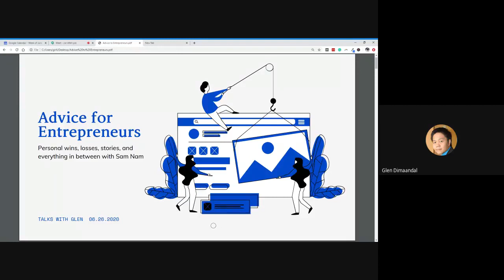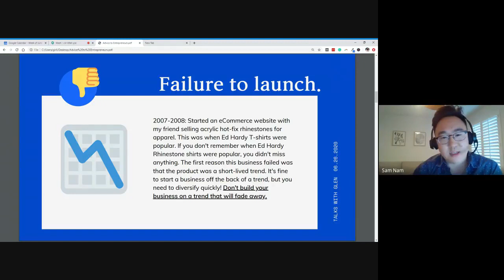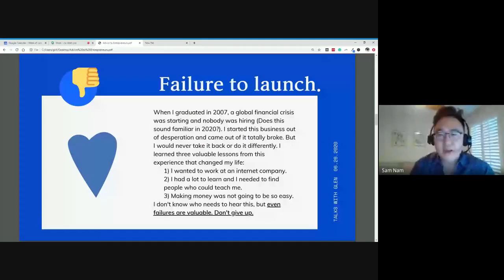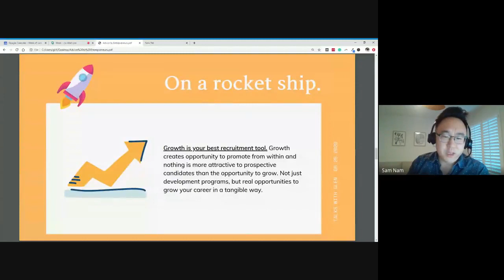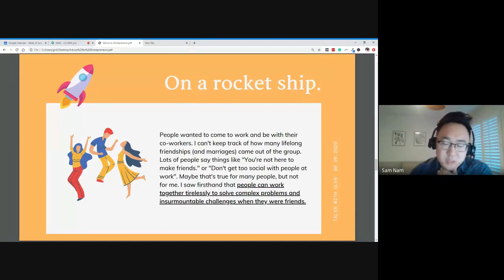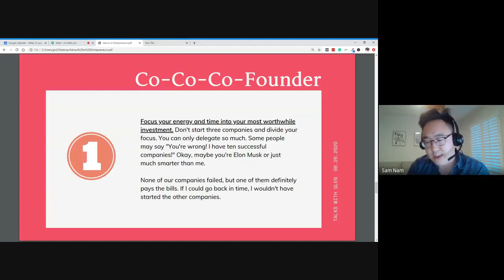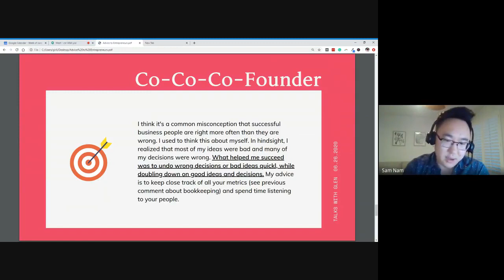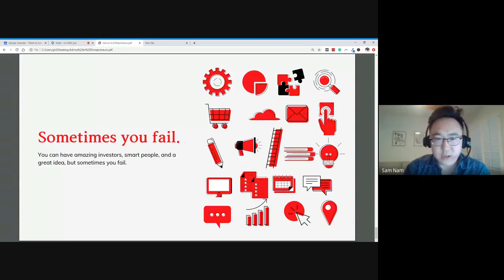Korean Connection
Glen Dimaandal and Sam Nam talk about general entrepreneurship and how people who are just starting out can be more successful by avoiding several common mistakes. They also do a lengthy Q and A with the audience.